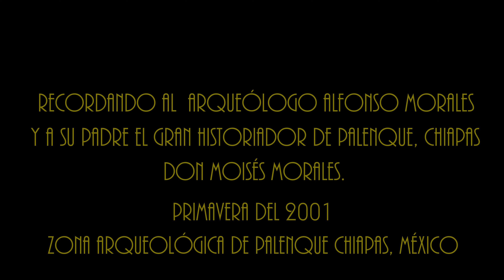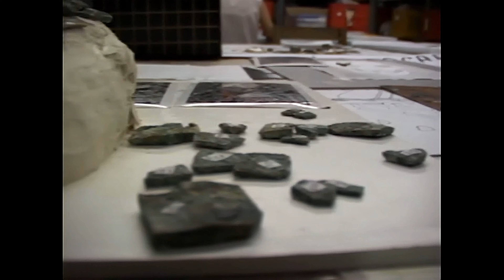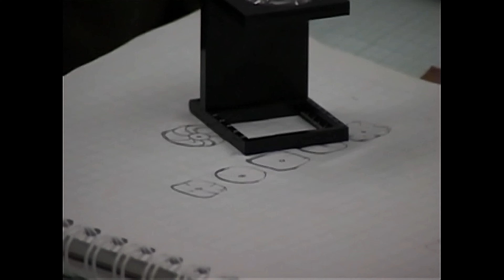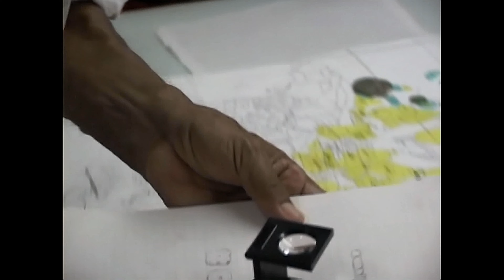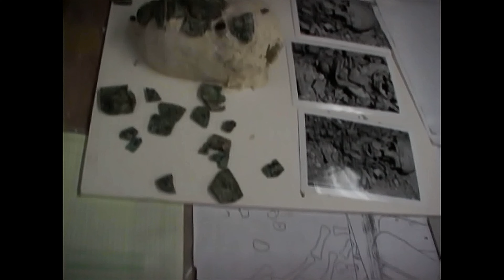REINA ROJA CON ALFONSO CRUZ B. y DON MOISÉS MORALES. (1/3)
Reina roja de Palenque con su equipo de restauracion con Alfonso (Fonsi) cruz y  recordándo al Arqueólogo Alfonso Morales C. y a su Padre el gran historiador de Palenque don Moisés Morales.  Chiapas, Méx. 2001

Video test sin edición terminada.

Fondo musical y títulos en proceso.